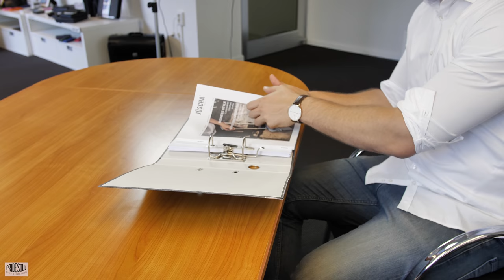Pride and Soul Umhängetasche BUDDY 47401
You can find other languages below.

Verstellbarer Schultertrageriemen, Überschlag mit Metalldrehverschluss, Reißverschluss- und Einschubfach unter dem Überschlag und ein Reißverschlussfach auf der Rückseite. Innen: Großes Hauptfach, Handyfach, gepolstertes Laptopfach, Reißverschlussfach und zwei Stiftschlaufen. Innenfutter mit Karomuster.

Eine über 40-jährige Erfahrung und unsere kundenorientierte Firmenphilosophie sowie Innovationskraft und eine genaue Marktkenntnis zeichnen uns als
einen der führenden Produzenten von Koffern, Taschen, Schreib- und Ringbuchmappen sowie Lederwaren, Terminplansystemen und Nylonprodukten aus. Die Produkte sind unter den Markennamen, ALUMAXX, JSA, Alassio, Pride & Soul, Lightpak und bind seit vielen Jahren am Markt vertreten.
Ein wesentliches Standbein des Unternehmens bildet zudem die Produktion von Sonderanfertigungen nach Kundenentwurf oder durch die JÜSCHA - Designabteilung.
JÜSCHA verfügt über die entsprechenden Betriebsgebäude, Lagerkapazitäten und die notwendige Logistik für einen effektiven und schnellen Versand.

Postbag BUDDY

Adjustable shoulder strap, flap with metal twist closing, zip and open compartment under the flap and one zip compartment in the back. Inside: Main compartment, mobile phone case, padded laptop compartment, zip compartment and two pen loops. Inner lining with checked pattern.

Besace BUDDY

Bandoulière réglable et poignée. Rabat avec fermeture verrou tournant, avec fermeture éclair,deux compartiments sous le rabat et un compartiment zippé à l'arrière. Finition intérieure: poche pour portable et compartiment organiseur, comaprtiment zippé et deux boucles pour stylo. Doublure tissue à motif carré.

Bolso bandolera BUDDY

Correa de hombro ajustable, solapa con cierre de broche metálico, cremallera, compartimento abierto bajo la solapa y otro de cremallera en la parte trasera. Interior: compartimento principal, departamento para teléfono móvil, compartimento interior acolchado para el ordenador portátil, compartimento de cremallera y dos ranuras para bolígrafos. Revestimiento interior con estampado a cuadros.

Postbag (borsa a tracolla) BUDDY

Tracolla regolabile, ribalta con chiusura metallica, zip, scomparto aperto e con chiusura a zip sotto la ribalta e uno scomparto a zip sul retro. Internamente: scomparto principale, porta telefono, scomparto imbottito porta laptop, scomparto con chiusura a zip e due passanti porta penna. Fodera interna con fantasia a quadretti

Schoudertas BUDDY

Aanpasbare schouderriem en handvat, flap met metalen draaislot, ritssluiting, twee compartimenten een open en één met rits vooraan onder de flap en een compartiment met rits aan de achterzijde. Binnenin: hoofdvak, vak voor smartphone, compartiment met rits en twee pennenhouders. Voering met geruit patroon.